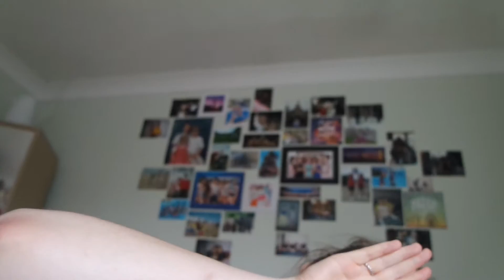CREAM TEA AT FAWLTY TOWERS?!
Well hello there! Sorry I haven't uploaded any videos on this channel or my main channel in such a long time HOWEVER i have plenty more blogs to edit and i have a super exciting super secret project happing at the beginning of 2017!! and I can't wait to show and tell you guys! New content will start back properly in 2017!!

Kisses Nel x